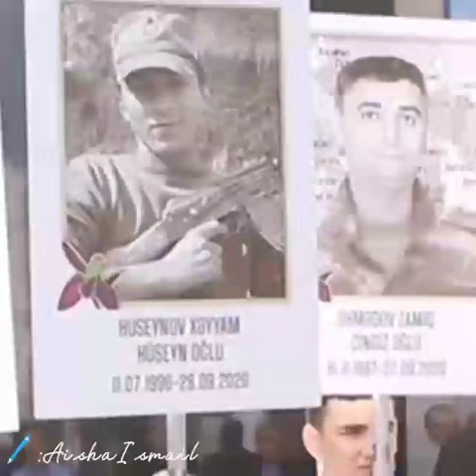Aişə İsmayılova (9cu s.şagirdi)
‎🇦🇿Dürdanə ⚘️👬 tərəfindən video